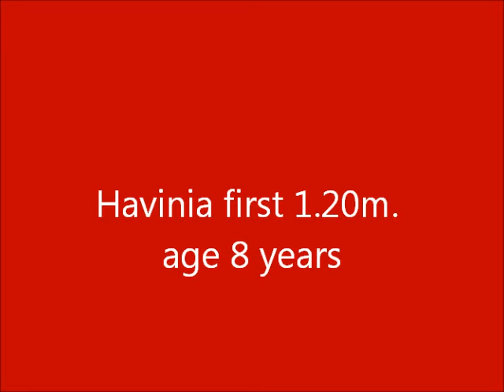Havinia's first 1.20 course.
Havinia ( Grosso Z x Abgar ) 8 years old with rider Don Sas at her first 1.20 m.
5 years later with rider Gianni Govoni she became a great GP winning GP 1.60 horse. Ending 5th at the World Championships of 2002 at Jerez.